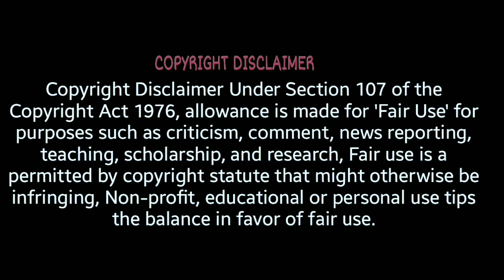The Untold Story of the Ghost Ship: The Flying Dutchman//under shadow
The Flying Dutchman is a legendary ghost ship, allegedly never able to make port, but doomed to sail the seven seas forever. The myths and ghost stories are likely to have originated from the 17th-century Golden Age of the Dutch East India Company and of Dutch maritime power

flying dutchman
flying dutchman ship in hindi
mysterious ship
ghost ships
haunted ship
shipwreck
mystery of ghost ship